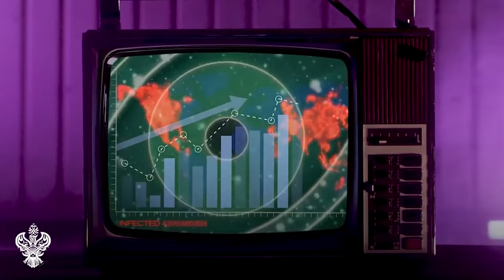DAJJAL MEDIA - Muhammadan Way Official Channel promo